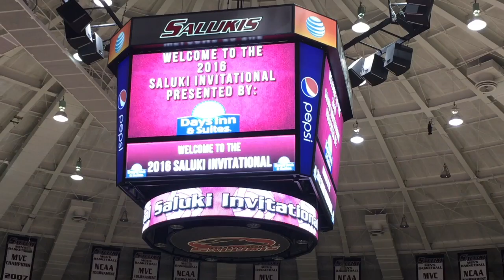Keera Clarke #7 Libero/DS/S ~ Class of 2017 : SKILLS WORK w/Coach Alfee Reft December 2016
Never Settle & Always Working Harder...

This video highlights some Skills Work I did recently with the Master, Coach Alfee, with the help of Coach Nate drilling some very tough & tricky serves at me at PEAK Volleyball Academy. Thanks Nate!

The start of my last Club season is only a few weeks away, so naturally, I'm putting in extra work to make sure that I'm ready mentally & physically to help my team, Mizuno Long Beach 18Rockstar Joy to a dominant season.

Since I'm in my Senior year of high school, this club season will be a short one & I've got about 6 months before I have to report to my new home in the Mid-West, Southern Illinois University, where I'm officially committed to SALUKI Volleyball; the rising D1 program in the Missouri Valley Conference which I'm going to help MAKE HISTORY! I couldn't be more excited & I intend to enjoy every moment along the way.

God First! GO BEACH! GO DAWGS! 🐾